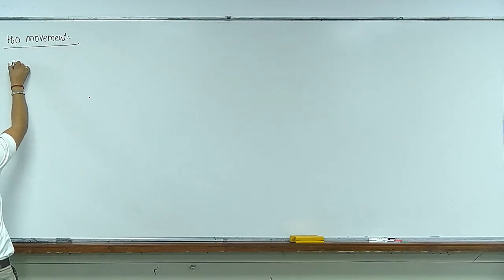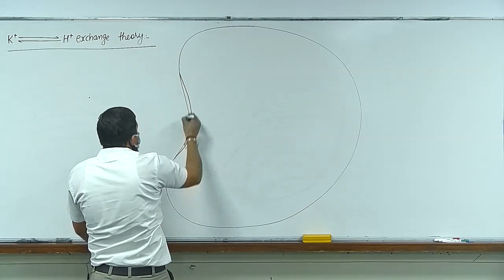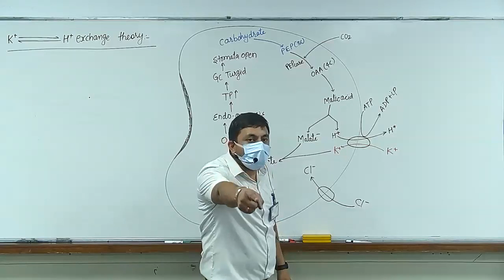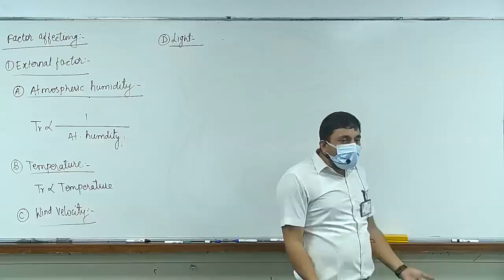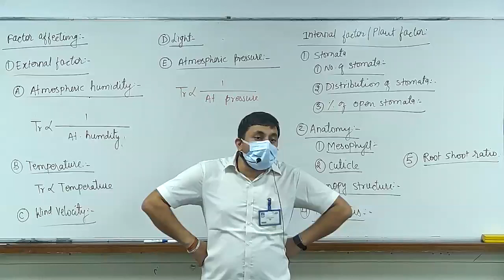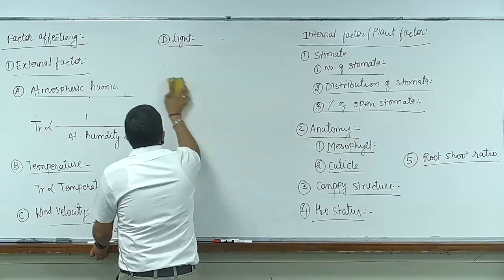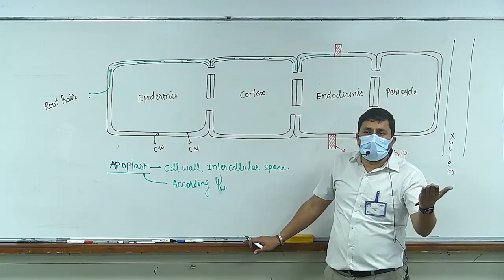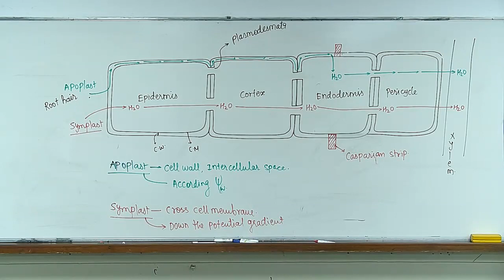transport in plants L2